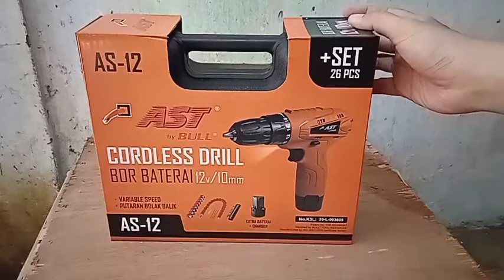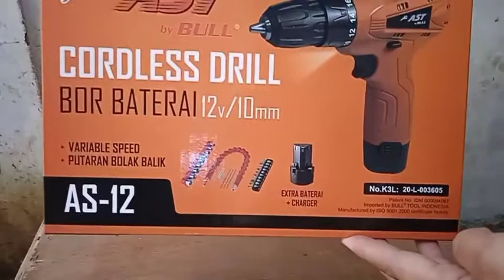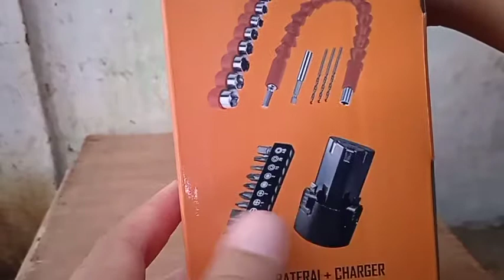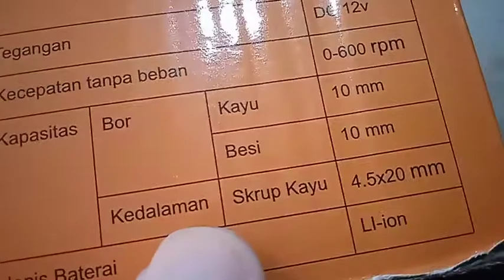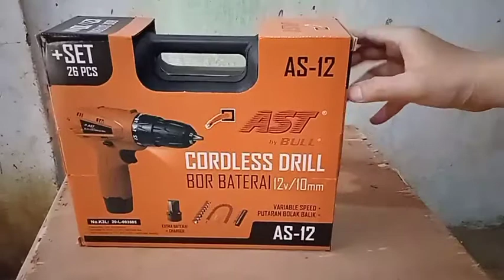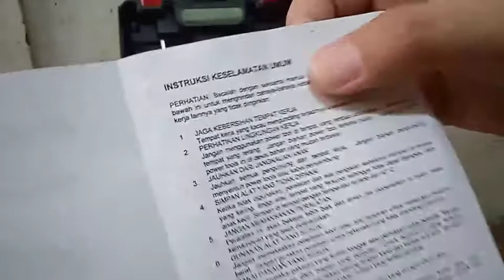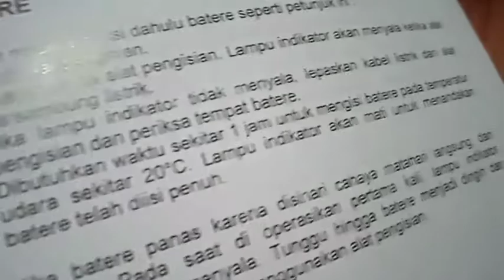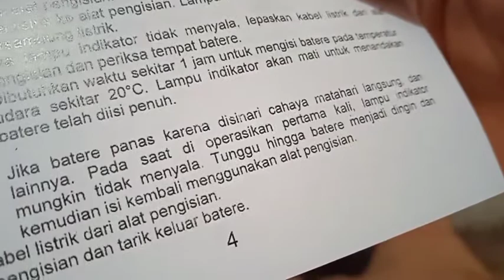Bor Batrai 12V AST - AS12 Bor Batre - Cordless Drill 12V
Deskripsi AST Mesin Bor Batre / Cordless Charger 10mm 12V / Cordless 2 Baterai
Cordless Drill

Mendapatkan acccesories dan 2 baterai seperti di gambar

Brand : AST
TYPE : AS-12
Cordless Drill 12V AST

Spesifikasi Mesin :
Kapasitas Bor Besi / Kayu : 10 mm
Kedalaman Sekrup Kayu : 4.5 x 20 mm
Kecepatan Tanpa Beban 0 - 600 rpm
Jenis Baterai : LI-ion 12V, 1.300 mAh

Arah pengeboran bisa bolak-balik (REVERSIBLE)
Kecepatan pengeboran dapat diatur (VARIABLE SPEED)
Tidak bisa untuk pengeboran tembok

AST by BULL